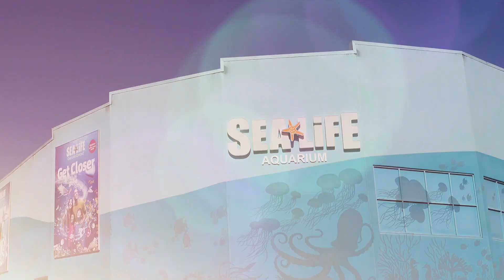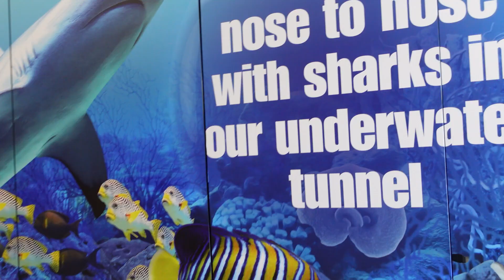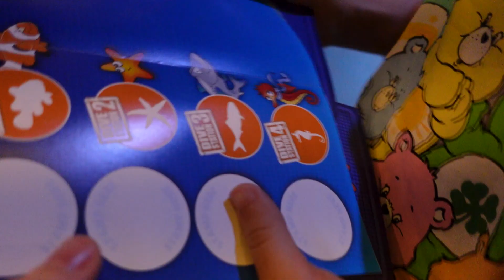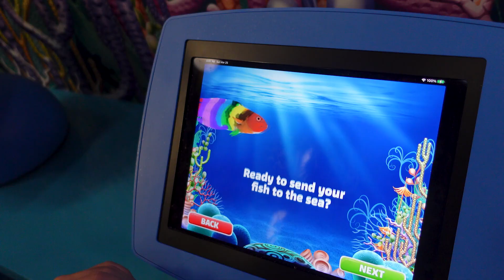Sea Life Aquarium Charlotte NC | Things to do with kids in Charlotte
Check our the Sea Life Aquarium as we explore things to do in Charlotte, North Caroline with 5 kids!

We are Jack and Meg Liz Owoc - the Owoc Family - and we are the owners of the global company Bang Energy. Our YouTube videos are full of family-focused content to inspire you to raise healthy kids. We hope you will join us on our family vlog journey!